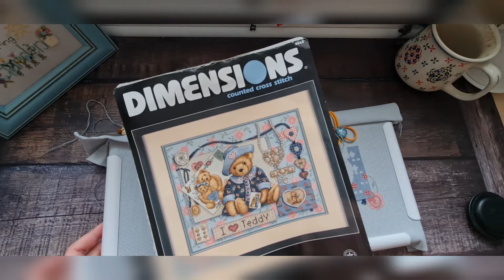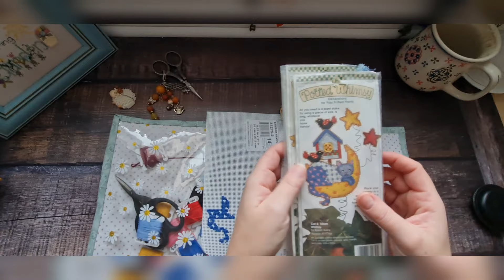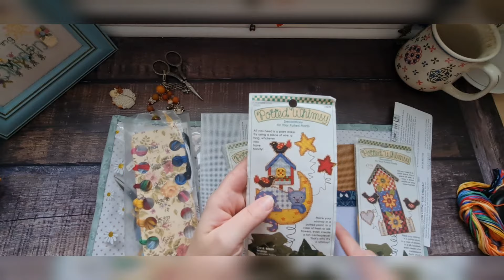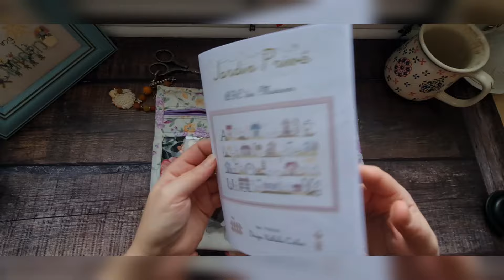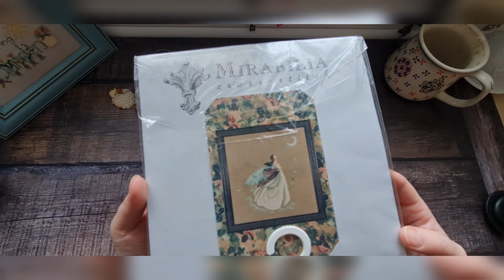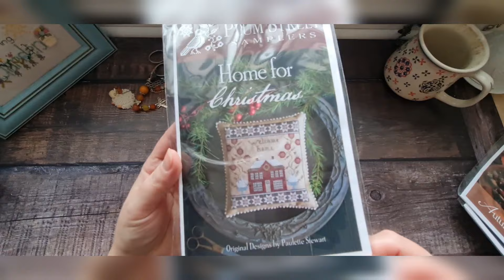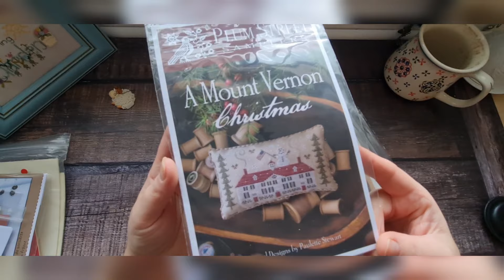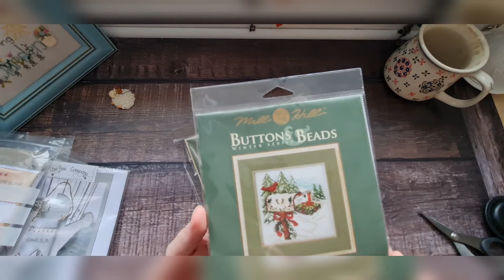Flosstube - styczniowe wariacje